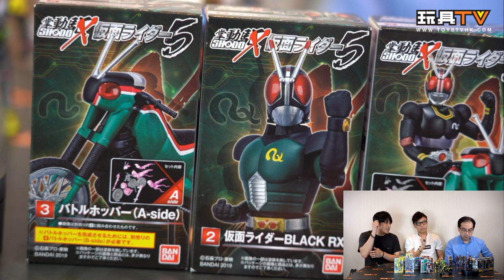「幕後玩家」Ricky Rider 狂迷 TOYSTV Kamen Rider 幪面超人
Program host/Guest: Bryan Lo, Toyswalker-Dick.Po, DMS, Walkermachine, David, Ricky, 嘉